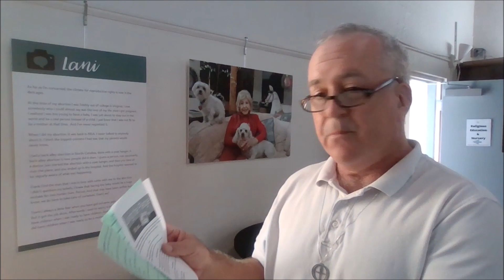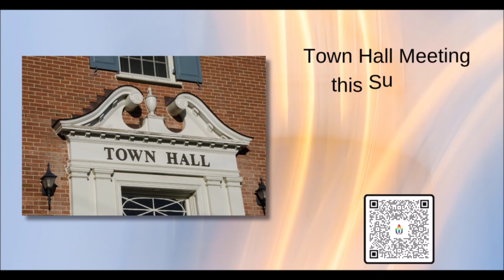9 22 23 Minister video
Love Holds You by Carrie Holley-Hurt
Faces of Abortion exhibit
Welcome back James and Jon!
Sunday worship: Welcoming Traditions: Yom Kippur & Mabon (OOS)
Tonight is Yom Kippur: Happy New Year to all who celebrate
Board meeting next Thursday evening, 5:45 Conway South.
Next Sunday, Oct. 1 congregational vote to change our bylaws - need childcare
Please treat staff with respect, even if we’ve made a mistake or we’re saying “no” to you. Especially on a Sunday morning when worship is about to begin.
Chalice extinguishing